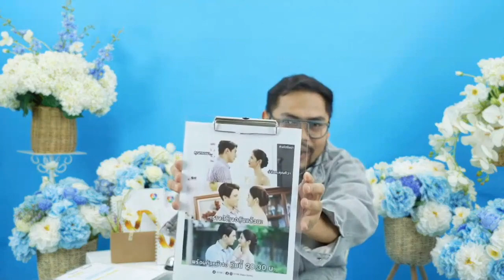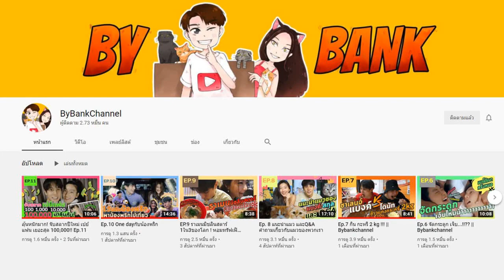Exclusive Live From Home พูดคุยกับนักแสดงจากละคร รหัสริษยา นำทีมโดย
@ch7hd Exclusive Live From Home พูดคุยกับนักแสดงจากละคร รหัสริษยา นำทีมโดย แบงค์อาทิตย์ พิ้งค์พลอยปภาวดี แพรวเฌอมาวีร์ และ

ติดตามผลงาน พิ้งค์พลอยปภาวดี ชาญสมอน ได้ที่นี่ค่ะ

Youtube :  Paparwadee Chansamorn by @pinkployclub